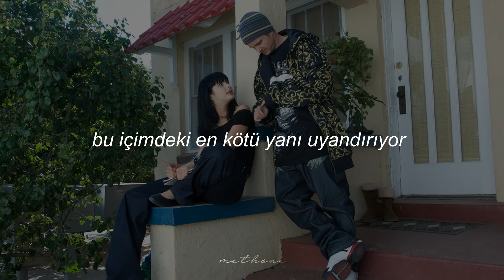5 seconds of summer - when you walk away [+türkçe çeviri]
[Intro: Luke]
Cut me open, take my heart
So we'll never be apart
Don't you let it go to waste

Such a sentimental love, in a cynical world
My feelings get the best of me (uh-huh, uh-huh)
I messed it up before, so I'm almost pretty sure
My karma got the best of me (uh-huh, uh-huh)

[Pre-Chorus: Luke]
I'm bad at letting go
Won't you let me down easy?
I can't let you go, so

I can feel it in my bones, you don't love me anymore
Make it worth all of the pain
When you walk away, yeah

[Verse 2: Calum]
I've been dreaming like a fool, in a nightmare of a world
It's bringing out the worst in me (uh-huh, uh-huh)
Shook me to the core, my optimism floored
My karma got the worst of me (uh-huh, uh-huh)

[Bridge: Calum]
I'm so bad at letting go
How do you make it look so easy?

[Outro: Michael & All]
When you walk away
wattpad: opheliawho